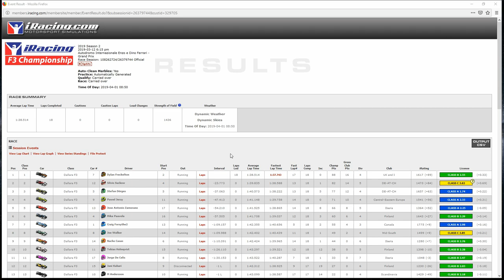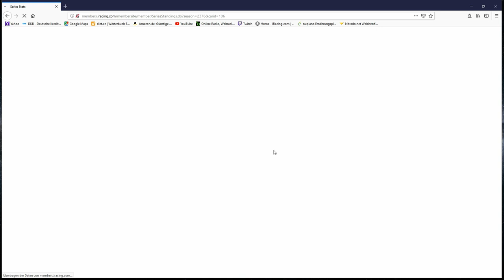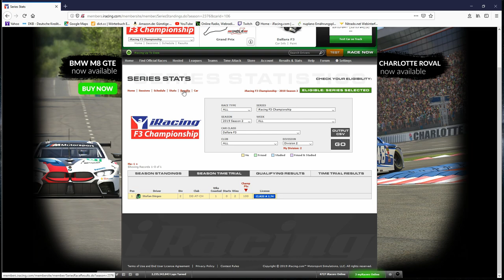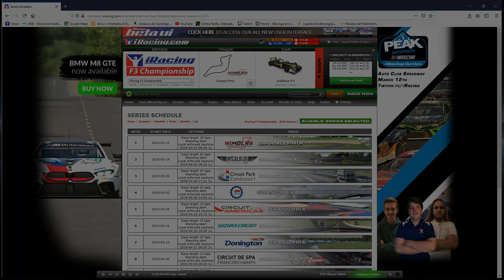iRacing #57 ► Imola ► Formel 3 ► W01/S02-19 (deutsch/german)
Ahoi Freunde,

und schon geht’s wieder los. Die Saison 2-2019 öffnet ihre Tore und ihr habt entschieden! Starten wir gemeinsam in die Formel 3 -Saison. Zum Auftakt erwarten uns 18 wilde Runden auf der italienischen Kult-Strecke in Imola. Mal sehen ob euer Sgt. das neue „Pferdchen“ schon im Griff hat!?